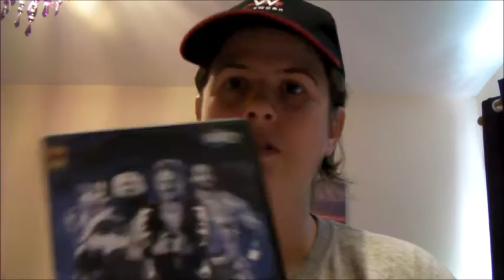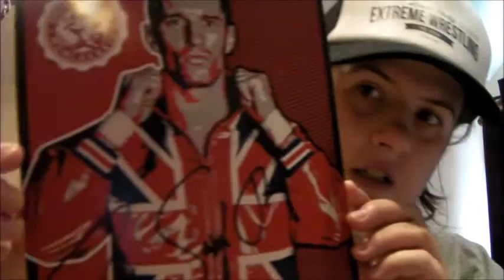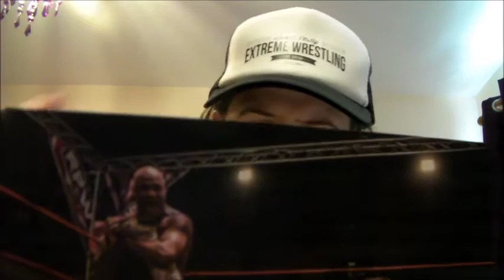Wrestle Crate Unboxing July 2016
My 2nd Wrestle Crate!